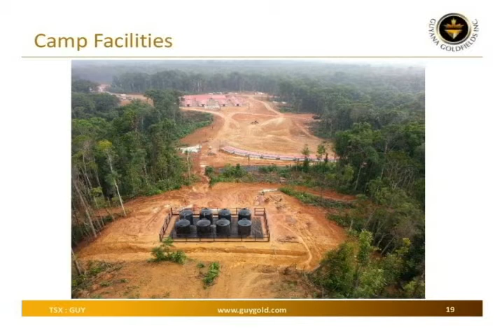Carta abierta de ambientalistas venezolanos al Primer Ministro de Canadá Justin Trudeau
Carta de Navidad de los ambientalistas de Venezuela al Primer Ministro de Canadá Justin Trudeau ante las explotaciones auríferas ilegales de empresas canadienses en el Esequibo venezolano, iniciativa del Ing. Lenin Cardozo.
Azul Ambientalistas.

Señor
Justin Trudeau
Primer Ministro de Canadá

Nuestro saludo y consideración

Sirva la presente para hacer de su conocimiento que nosotros, ambientalistas venezolanos estamos declarados en alerta ante la actual escalada de deforestación que hoy padece nuestro territorio verde llamado el Esequibo, acción que comenzó soterradamente y que en el presente se realiza de forma descampada, afectando severamente ese ecosistema como consecuencia de una virulenta actividad minera a cielo abierto ejecutada por las empresas auríferas canadienses Guyana Goldfields (GGI), Sandspring Resources LTD. y Argus Metal Corp.

 Y sobre el entendido de la amplia visión y reconocida trayectoria ecológica que hoy distingue a su país,  el cual representa  una referencia mundial por sus grandes esfuerzos de conservación del ambiente y protección de las especies botánicas y de la fauna silvestre, amén de las grandes extensiones de sus parques destacados por su añeja arboleda, sus frondosos bosques boreales de pinos y la más significativa expresión de la biodiversidad de los ecosistemas del norte del planeta, así como de la promoción de la preservación de las especies en peligro de extinción, entre otras políticas ejes centrales del gobierno que usted representa.

Para los conservacionistas, ambientalistas, ecologistas y todo aquel que vibre con la admiración por la naturaleza resulta un valor trascendente la política de Canadá en relación con la creación de áreas protegidas designadas por el gobierno federal, provincial y territorial para lograr la  conservación de los ecosistemas naturales canadienses y la expresa prohibición que no puedan ser sujetos a exploración, deforestación o actividad extractiva minera. Igualmente, admiramos la existencia de su sistema de Parques Nacionales a cargo del Gobierno Federal que cumplen el mismo objetivo en zonas declaradas de importancia nacional en cada una de las 39 regiones naturales en el país. Similar referencia positiva es la jurisprudencia adoptada por el Estado Canadiense sobre  el deber de “consultar y adaptarse” a los grupos indígenas en sus decisiones cuando estas pueden afectarlos directamente en su modo de vida o atentar contra sus derechos, tal como otorgar una concesión minera, dar permiso para la exploración minera o asuntos semejantes...